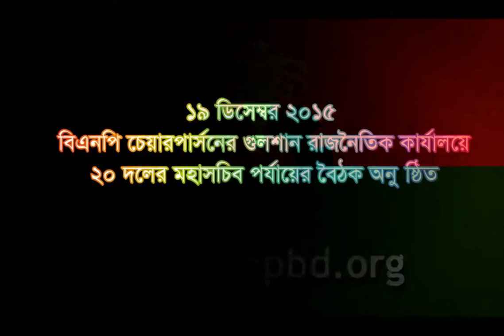১৯ ডিসেম্বর ২০১৫, ২০ দলীয় জোটের মহাসচিব পর্যায়ের বৈঠক ।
১৯ ডিসেম্বর ২০১৫, ২০ দলীয় জোটের মহাসচিব পর্যায়ের বৈঠক শেষে সাংবাদিকদের সাথে বিএনপির ভারপ্রাপ্ত মহাসচিবের মতবিনিময়।